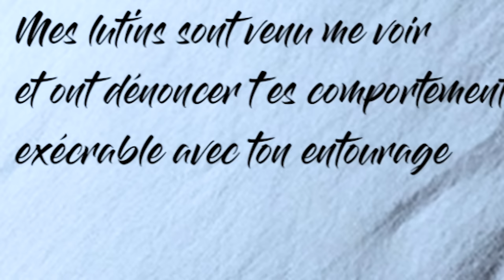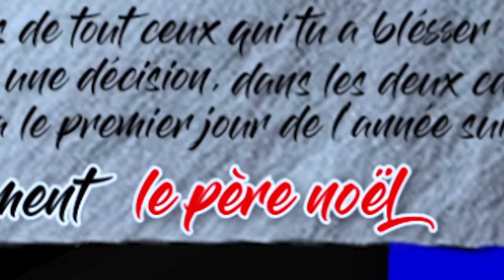LE CADEAU MAUDIT DU 1 JANVIER 2024 DE BROOKHAVEN 🏡 RP ! Roblox horror movie